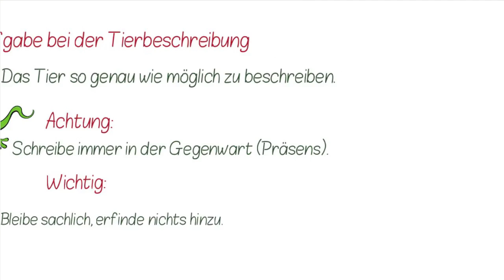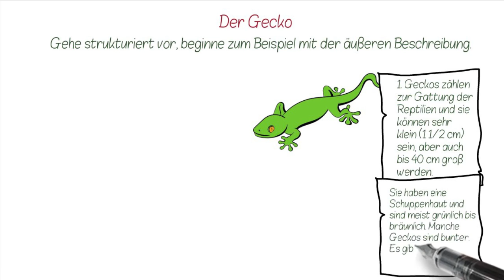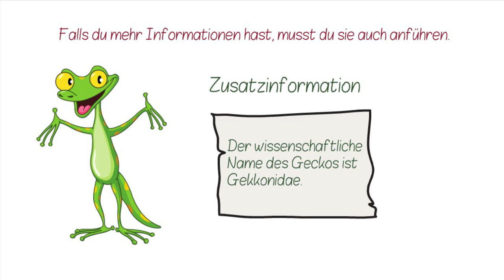Tierbeschreibung Gecko ✅ Erklärung, Aufbau, Beispiel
Eine Tierbeschreibung ist Standard in der Schule - hier zeige ich dir, wie das geht.

Uta❤️🧡💛